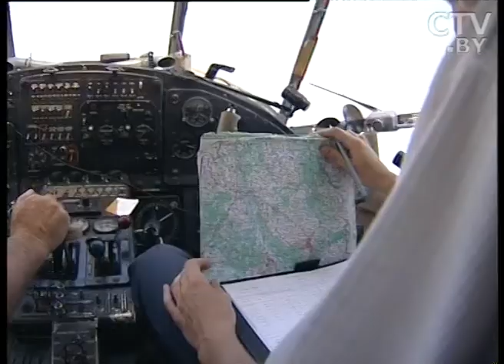Минлесхоз создал запрет на посещение лесов проведение лесохозяйственных мероприятий